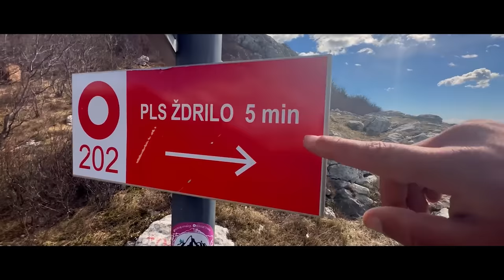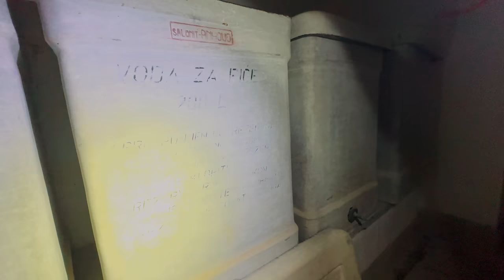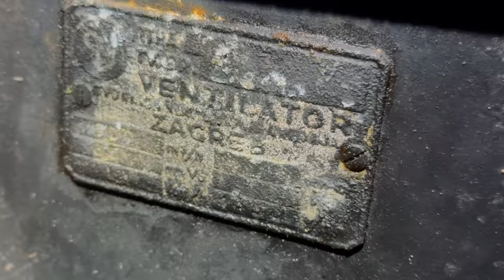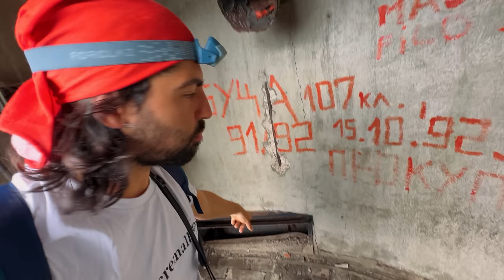El PRIMER GATO del MUNDO en HACER URBEX 😳😱 | #35 VUELTA al MUNDO en AMBULANCIA